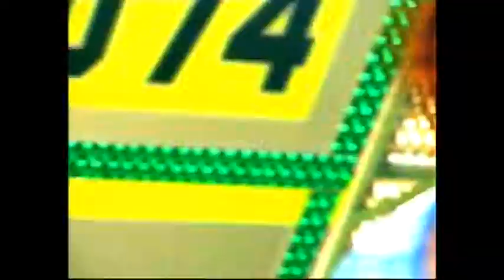Александр ЯКОВЛЕВ *ДЕВОЧКА-ЛУНА*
клип 2000г., режиссер Игорь Коробейников